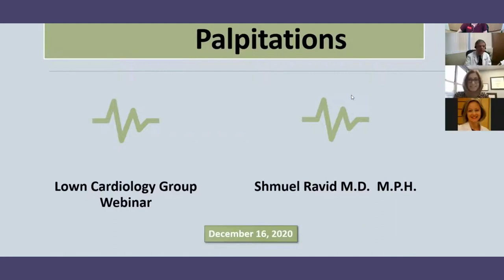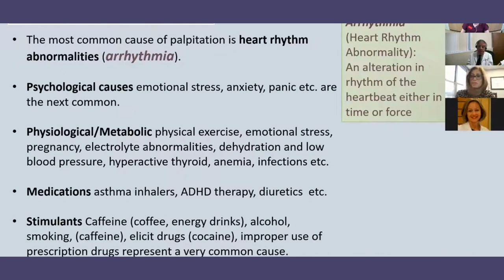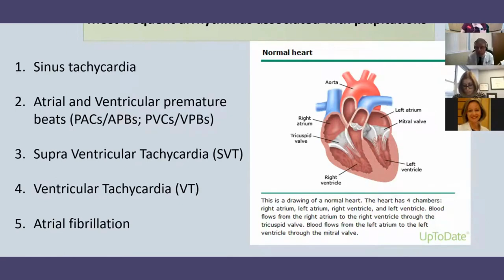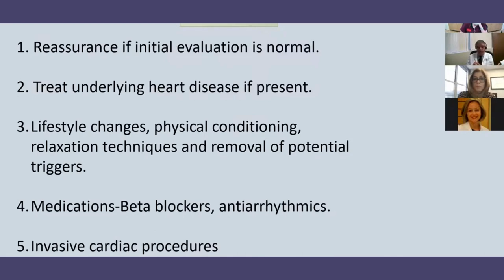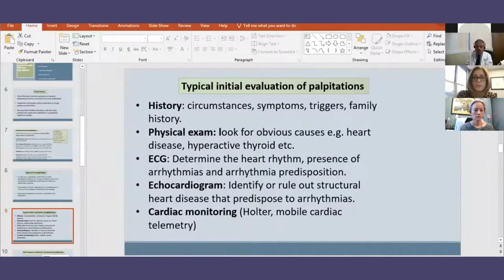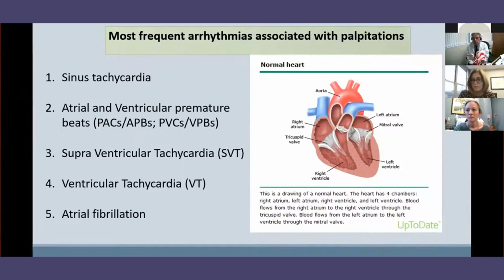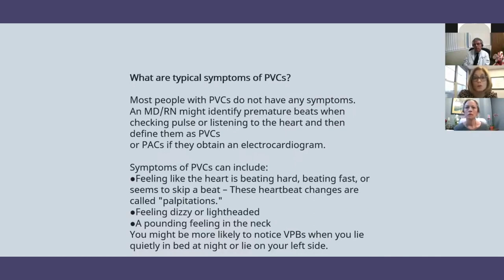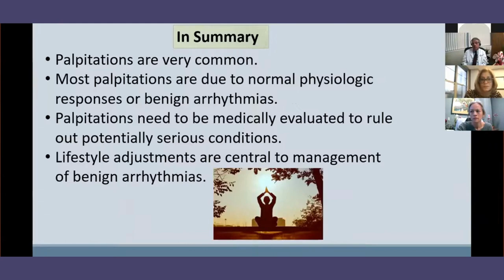Palpitations with Dr. Shmuel Ravid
Please join us as we chat with Dr. Shmuel Ravid, who is a former director of the Lown Cardiovascular Group with a special training and interest in heart rhythm abnormalities. Today we will be discussing palpitations. What they are, why we feel them, what causes them to begin with and what to do about them.